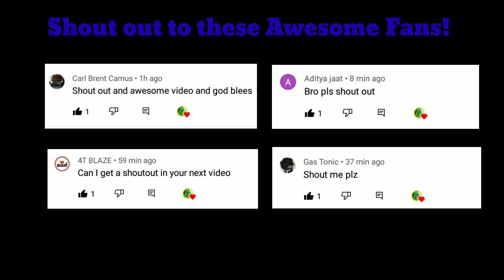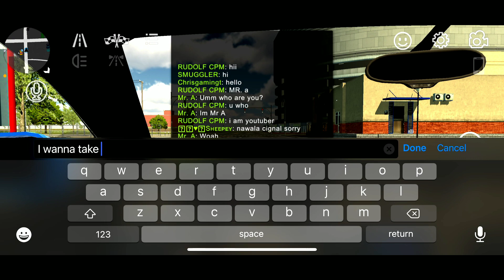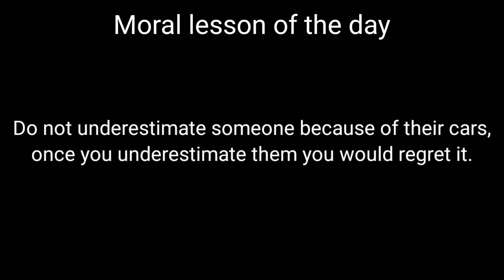He Took Me A Free Ride While He Was Using Brian's Supra! Funny Moments And Gameplays! Car Parking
What does A-Fans mean?

A-Fans means Awesome Fans.

This video is all about funny moments.

Song from the video: HENSONN - SAHARA (reprod by brxshi)